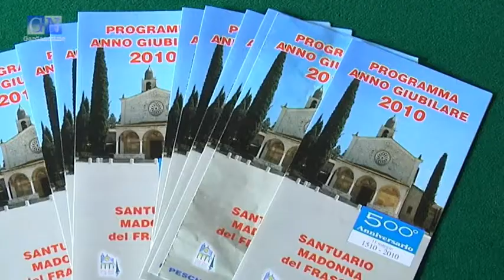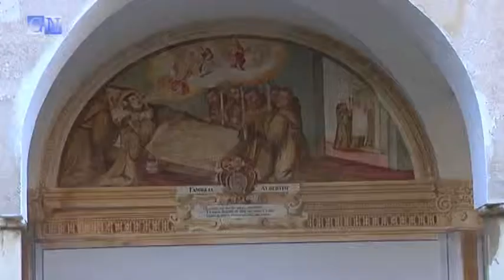500 anni dall'apparizione della Madonna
Peschiera del Garda festeggia i 500 anni dall'apparizione delle Madonna, che ha portato alla costruzione del santuario del Frassino, con un celebrazione importante alla presenza delle massime autorità religiose di Verona, Brescia, Mantova e Trento.